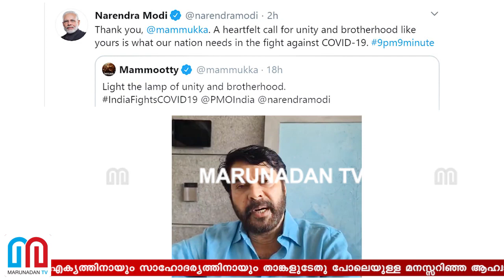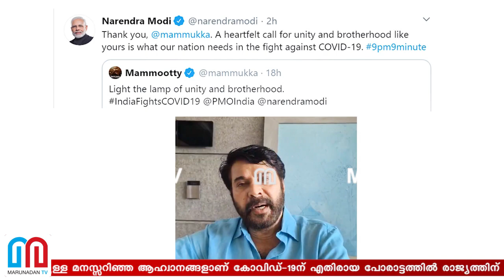ഐക്യദീപത്തിന് പിന്തുണ.. മമ്മൂട്ടിക്ക് നന്ദി പറഞ്ഞ് മോദി I Narendra modi mammootty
ഐക്യദീപം തെളിയിക്കലിന് പിന്തുണ അറിയിച്ച നടന്‍ മമ്മൂട്ടിക്ക് നന്ദി അറിയിച്ച് പ്രധാനമന്ത്രി നരേന്ദ്ര മോദി. ഐക്യത്തിനായും സാഹോദര്യത്തിനായും താങ്കളുടേതു പോലെയുള്ള മനസ്സറിഞ്ഞ ആഹ്വാനങ്ങളാണ് കോവിഡ്-19ന് എതിരായ പോരാട്ടത്തില്‍ രാജ്യത്തിന് ആവശ്യം. നന്ദി- മോദി ട്വീറ്റ് ചെയ്തു.